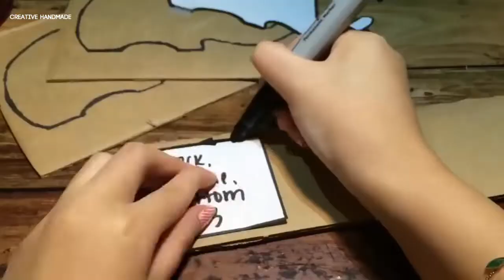Hướng dẫn làm hộp bút kèm giá đỡ điện thoại hình con voi | Creative Handmade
Các bạn đang xem: Hướng dẫn làm hộp bút kèm giá đỡ điện thoại hình con voi